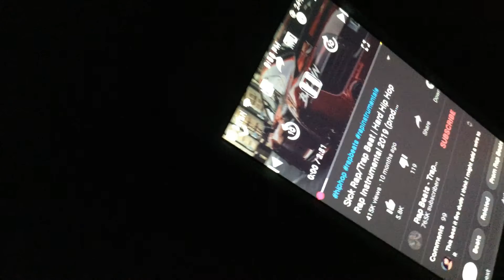The bloopers number two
So if I offended anyone with the government talk what there’s gonna be a whole dedicated video for this rap.